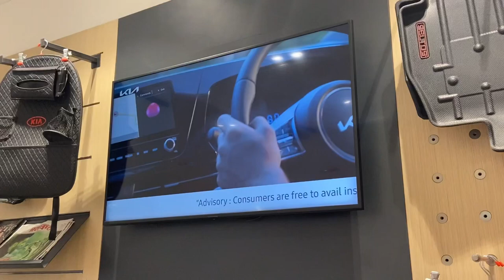Kia seltos 2023 अप्रैल Delivery 🥰|| white color 2023 new model || 🔥Uncovering taking Delivery 2023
Finally kia aa gyi ||

I hope ap sab theek honge 🥰

♥️🔥❤️aap sab ka pyaar or support chahie 🤗